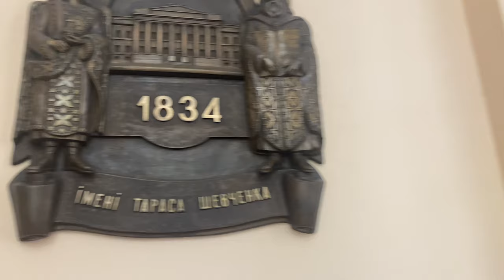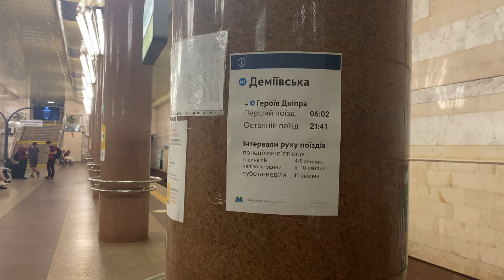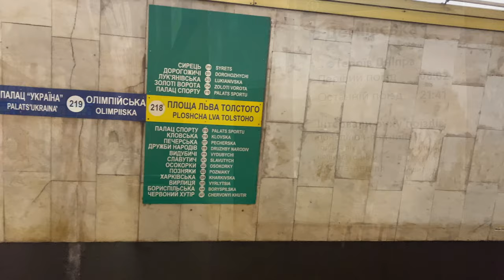Night Life in KYIV? How people live in Kyiv during the WAR